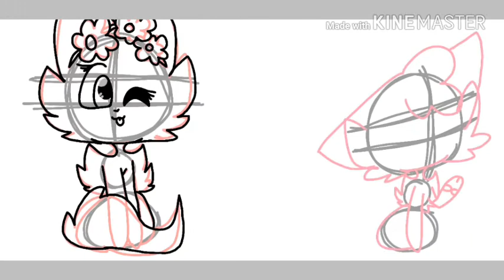My audition for: Fifi the chubby hamster XDTM's Creep series!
Sorry it has been auditions after another!
I promise an animation
Will come sooner!
Bye!